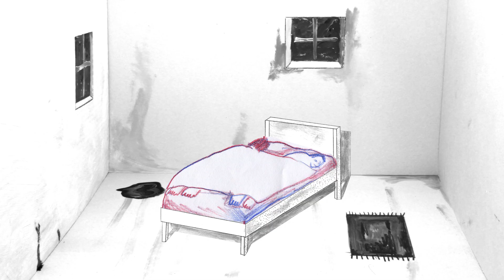Wärmepflaster - Ehrentraut & Impler - Wurfsendung von Pigor & Rubbert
Mein Wärmepflaster klebt nicht mehr...
Aus dem Wettbewerb "Ton sucht Bild" von Deutschlandfunk Kultur (2017). Eine Wurfsendung von Thomas Pigor und Rainer Rubbert. Visualisiert von Lina Ehrentraut und Franz Impler